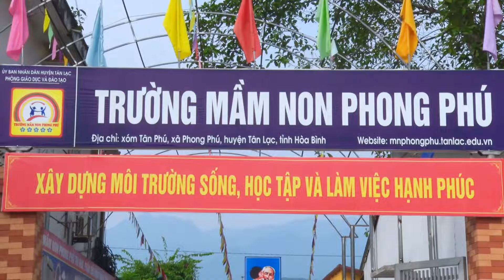Trường Mầm non Phong Phú, xã Phong Phú nâng cao chất lượng chăm sóc giáo dục trẻ